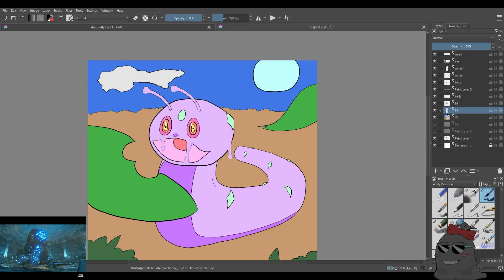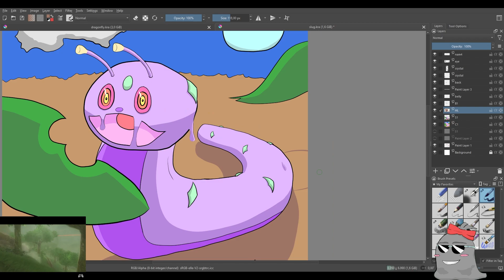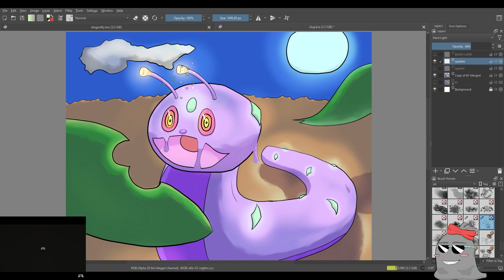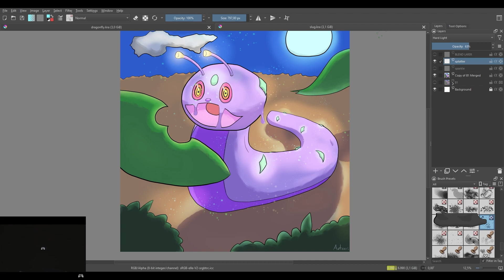Partial Speedpaint: Glitter slug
Been trying out painting live, did this glittery slug and a fix to the dragonfly image on twitch for the first time. Will plan a next time soon!

The speedpaint version of the glitter slug, i had already done the sketch and lineart before i continued making the drawing.

And soon youtube!